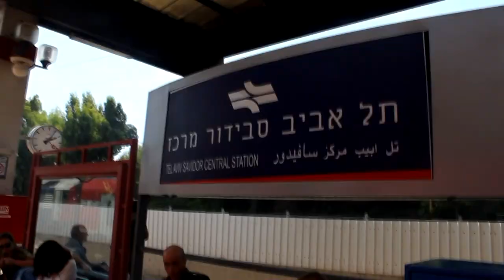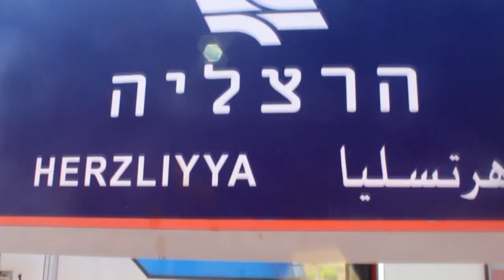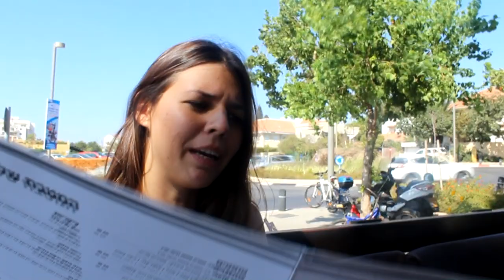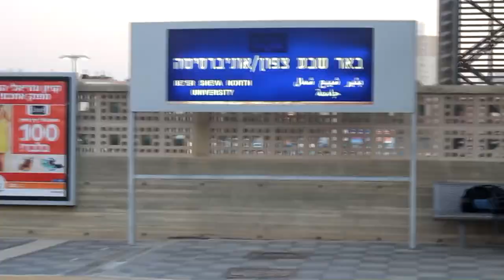VLOG: израильский завтрак и русское гражданство!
день в моей жизни :)
tumblr edencucci